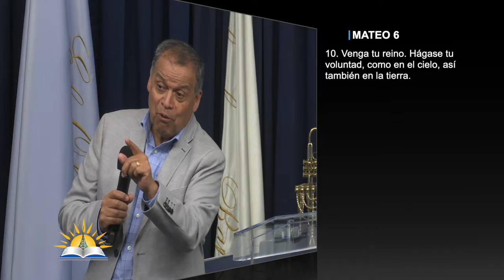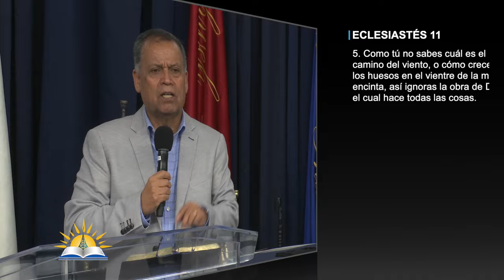El costo de ser discípulo - Pastor Andrés González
Tema: El costo de ser discípulo

Versos:
Lucas 14:25-28
Mateo 6:9-10

¿Quiénes somos?

CCLI # 11207910
Church Streaming & Podcast License
CCLI # CSPL060797